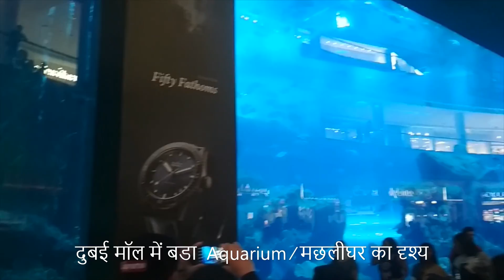Dubai Night View, Dubai Mall Aquarium Fish and other See Animal समुन्द्र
Dubai Night View, Dubai Mall Aquarium Fish and other See Animal दुबई के एक स्टेट से दूसरे स्टेट आबूधाबी जाने का दृश्य